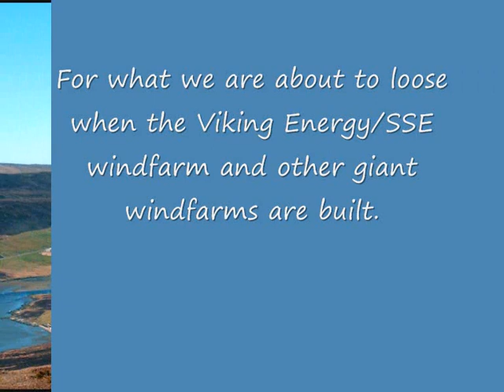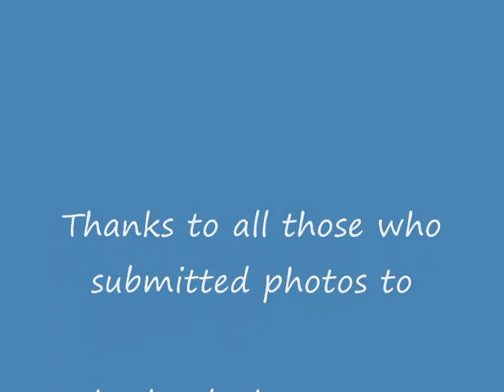Images of landscape to be destroyed by SSE and Viking Energy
Shetland has a unique landscape of low rolling hills on which SSE/Viking Energy plan to erect 103 turbines each 155 metres high (twice the height of the hills).
In addition they will bulldoze 100 miles of access roads to zig-zag across the hills connecting the turbines and 12 super-quarries blasted out of the landscape.
Those responsible for these atrocities are past and present members of Shetland Islands Council and the SNP government who gave the green light to SSE.